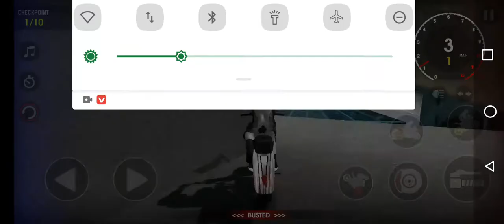Xtreme Motorbikes bike games video60